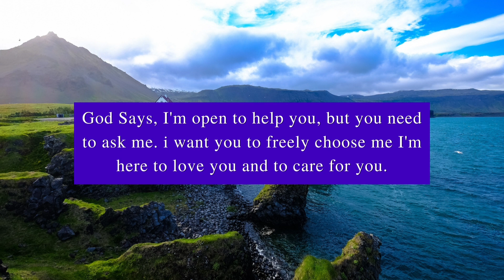🌈🕊️GOD WANTS YOU TO LISTEN...💌 | God Message For You Today 🌸 | Gods Message Today | God Says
GOD MESSAGE FOR YOU TODAY. This Video is all about God and His beautiful messages delivered to his Dearest Childrens (Devotee), So in short it is GOD MESSAGE FOR YOU, i.e. GOD MESSAGE FOR ME or GOD MESSAGE FOR ME TODAY.

So As I Have Already told in that, This video is all about GOD MESSAGE, GOD MESSAGE TODAY and GOD MESSAGE FOR YOU TODAY. So If Someone is Searching For GOD MESSAGE FOR ME or GOD MESSAGE FOR ME TODAY This will be a great video For Them to Watch, where they will find everything they are searching for, here you will find about PROPHETIC WORD, ANGEL MESSAGES and Many more topics Related to GOD MESSAGES and ANGEL MESSAGES.

1. God Message For Me Today
2. God Message Today
3. God Message For You
4. God's Message For Me Today
5. Gods Message For Me Today

Topics Covered in This Video:

1. Messages of God
2. Bible Study
3. God Message For Me Today
4. God Message For You Today
5. God Message For You
6. Angel Messages
7. Prophetic word

Thankyou Dear Family For You Love!!